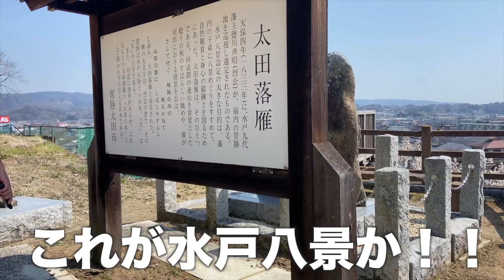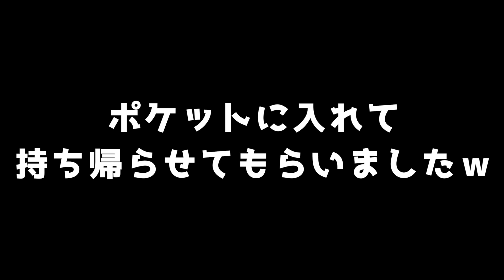ゆるふわなグルメライドかと思ったら胃袋も脚も追い込まれすぎた【水戸八景グルメライド】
水戸八景グルメライドという大人気のイベントに参加してきました！
今年から新しく加わった130km・1000m upの鍛錬コースでは、脚はもちらん胃袋も限界まで追い込まれてDNF寸前でした…（笑）
めちゃくちゃ良いイベントだったので、2人とも大満足でした！

サブチャンの登録もよろしくお願いします！

自転車のTシャツ屋さんやってます！

※動画内の撮影で一部用いているinsta360 GO2はこちら！（アフェリエイトリンクを使用）